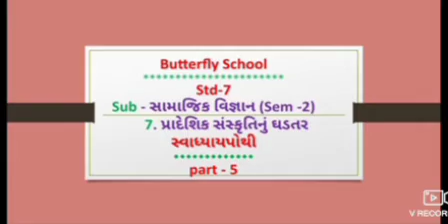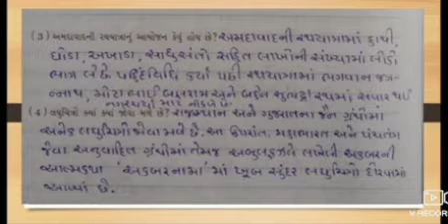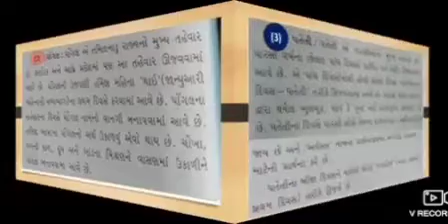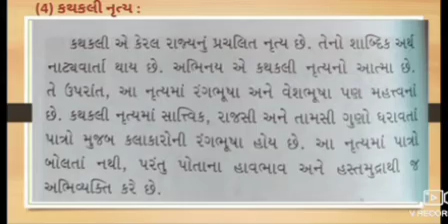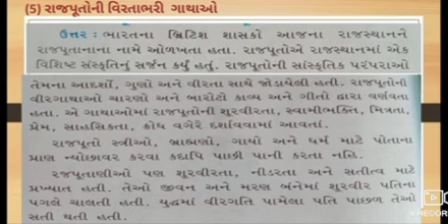ધોરણ 7 સમાજ 7 P 5